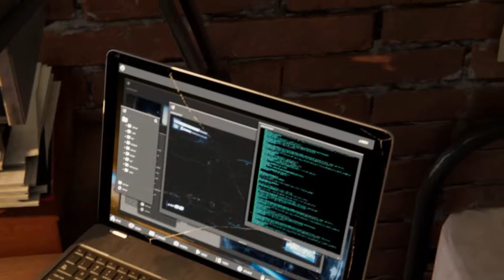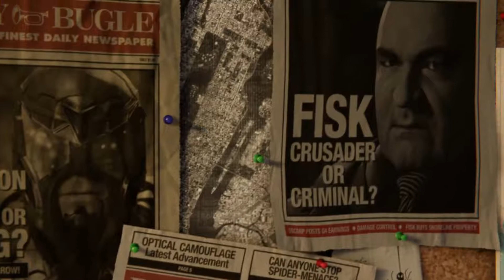Marvel's Spider-Man (No commentary Quick Look) PS4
We play the opening 15 minutes of Marvel's Spider-Man, exclusive to PlayStation 4.

(No commentary)